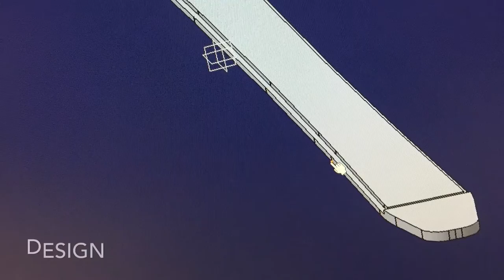Testing the effects of different pressures during curing of Triaxial Fiberglass/Epoxy composite skis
WWU independent research study